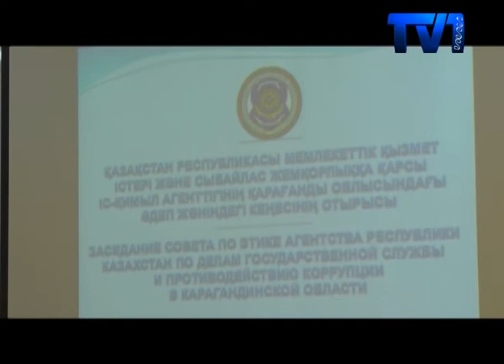Сәтпаев қаласының мемлекеттік кірістер басқармасы басшысының орынбасары мас күйінде көлік жүргізген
Жезқазған қалалық мемлекеттік қызмет істері басқармасы басшысының орынбасары қарамағындағылардың кабинетіне бейнекамераны заңсыз орнатқан. Ал, Сәтпаев қаласының мемлекеттік кірістер басқармасы басшысының орынбасары ішімдік ішіп алып, мас күйінде көлік жүргізген. Осынау тәртіп бұзған шенеуніктерге облыстық әдеп кеңесінде тиісті жаза тағайындалды.
Сәтпаев қаласының мемлекеттік кірістер басқармасы басшысының орынбасары Мылтықбай Серікбаев қарамағындағылардың кабинетіне рұқсатсыз бейнекамера орнатқаны үшін айыпталды. Жиын барысында анықталғандай, камера дыбыссыз тек бейненіні ғана жазған. Мұндай құрылғылар жемқорлықтың алдын алу үшін ғана қойылады.
Ал, мекеме қызметкерлері басшыларының камераны ешқандай ескертусіз қойғанына және қарамағындағыларға сенімсіздік білдіргеніне наразы. Заң бойынша, мемлекеттік мекемеге бейнекамераны арнайы органдардың рұқсатымен ғана қойылады. Бұл заңдылықты басшылар мүлдем ескермеген.
Әдеп кеңесінің мүшелері негізсіз бейнебақылау жүргізген мемлекеттік қызметкерге қатаң сөгіс жарияланды.
Келесі тәртібі қаралған шенеунік Жезқазған қалалық мемлекеттік кірістер басқармасы басшысының орынбасары Асыл Әлсейітов. Тәртіп сақшылары айыпкер азаматтың көлікті ішімдік ішіп алып жүргізгені үшін әкімшілік хаттама толтырған.
Бұл жолы да айыпкерге қатаң сөгіс жарияланды. Ал, облыстық әдеп кеңесі мүшелерінің айтуынша, бүгінде шенеуніктерге тәртіптік жаза қолдануда жаңа ережелер қарастырылып жатыр.
Сонымен қатар, келесі әдепсіздік жасаған шенеунік Нұра ауданы, Кертінді ауылының әкімі Еркін Оспанов. Маусымның 8-де Киевка елді мекеніндегі жанармай құю бекетінде ауылдасымен келіспей қалып, екеуінің арасындағы арасындағы араздық шиеленіске ұласқан. Кертінді ауылының әкімі қызметтік әдепті бұзды деп айыпталуда.
Әдеп кеңесінде кеңес мүшелері Еркін Оспановты қызметіне сай емес деген баға беріп, қатаң сөгіс жариялады.